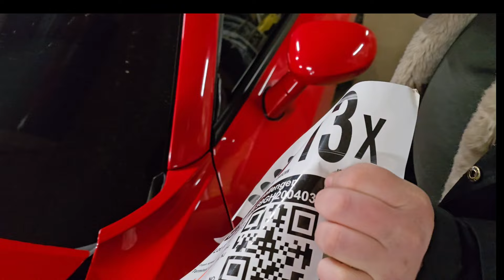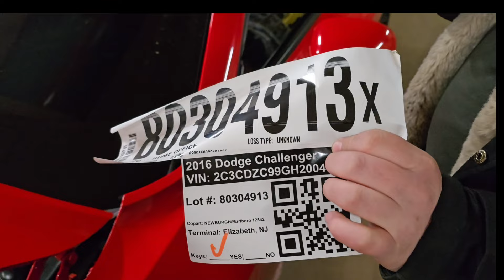✅️ CHALLENGER Hellcat 6.2 HEMI Supercharged V8 707bhp Dodge Muscle car Steering Pump Replacement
Swapping out the steering pump on a Dodge Challenger Hellcat equipped with the 6.2L V8 HEMI Supercharged engine is a task that echoes the muscle car’s blend of power and precision. To ensure the best performance and reliability of your Hellcat, follow these steps:

### Safety First
- **Disconnect the Battery**: Before starting, ensure the car is off, parked on a level surface, and the ignition keys are removed. Disconnect the battery to prevent any electrical accidents.

### Accessing the Steering Pump
- **Remove Necessary Components for Access**: Depending on your Hellcat's year and the extent of engine modifications, you may need to remove several components to access the steering pump. This often includes the air intake assembly and possibly parts of the cooling system.

### Removing the Old Steering Pump
- **Drain the Power Steering Fluid**: Place a drain pan under the vehicle, locate the power steering fluid reservoir, and drain the fluid. You might need to remove a few clamps or screws to do this. Always follow proper environmental disposal methods.
- **Disconnect Lines and Electrical Connectors**: Carefully disconnect any lines going into the steering pump, as well as any electrical connectors that might be present. Be prepared for residual fluid to leak out, so keep your drain pan handy.
- **Remove Mounting Bolts**: The steering pump will be held in place with several bolts. Use appropriate tools to remove these. Make a note of each bolt's location to ensure correct reinstallation.

### Installing the New Steering Pump
- **Prepare the New Pump**: Before installation, compare the new steering pump with the old one to confirm compatibility. Transfer any fittings or brackets from the old pump to the new one if necessary.
- **Install the New Pump**: Position the new pump and hand-tighten the mounting bolts to secure it in place. Once aligned properly, torque the bolts to the manufacturer's specification.
- **Reconnect Lines and Electrical Connectors**: Reattach any lines or electrical connectors you disconnected, ensuring a snug and secure fit to prevent leaks.
- **Refill with Power Steering Fluid**: After everything is connected, refill the power steering system with the correct type and amount of fluid recommended by Dodge for the Hellcat.

### Final Steps
- **Bleed the Power Steering System**: With the engine off, turn the steering wheel from lock to lock several times to bleed air out of the system. Check the fluid level again, add more if needed, and check for leaks.
- **Reassemble Removed Components**: Reattach any other components you removed during the process.
- **Reconnect the Battery and Test Drive**: Finally, reconnect the battery, start the engine, and carefully test the steering to ensure everything is working correctly. Listen for any unusual noises and check for leaks again.

### Tips
- **Consult Your Manual**: Always refer to your vehicle's service manual for specific instructions, torque specifications, and safety information.
- **Take Photos**: Taking photos before removing parts can greatly assist with reinstallation.
- **Safety Gear**: Wear appropriate safety gear, including gloves and eye protection, throughout the process.

Replacing a steering pump can significantly improve your Challenger Hellcat’s performance and drivability. However, if you’re unsure about any steps or if complications arise, don’t hesitate to consult with a professional mechanic.